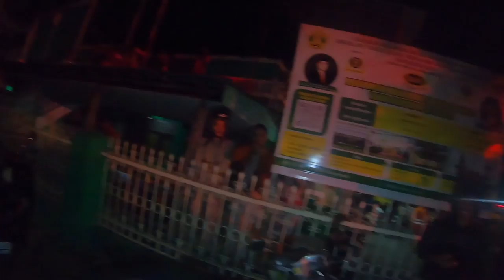676# respon cepat jaya 65 TKM kebakaran simpang 5 kamboja banjarmasin september 2023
676# respon cepat jaya 65 TKM kebakaran simpang 5 kamboja banjarmasin september 2023